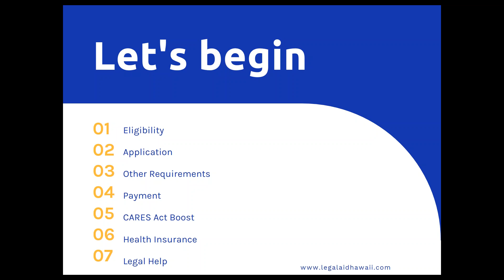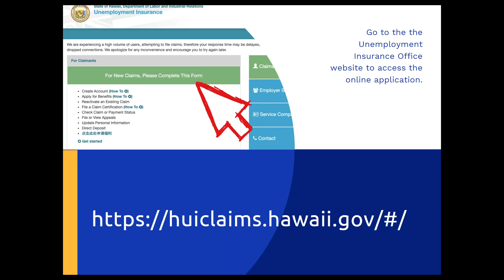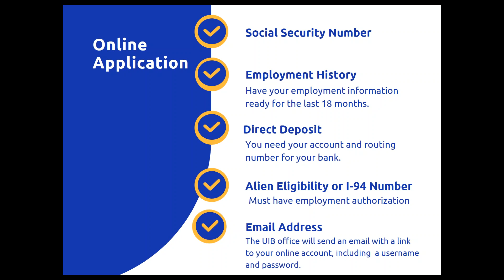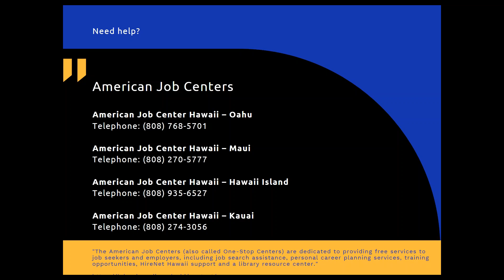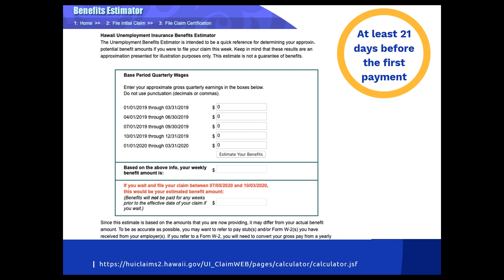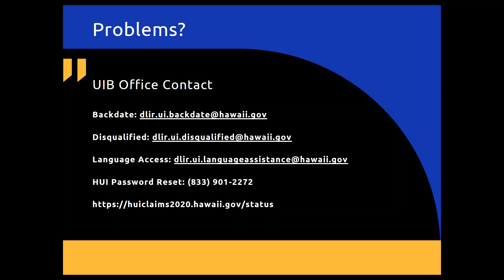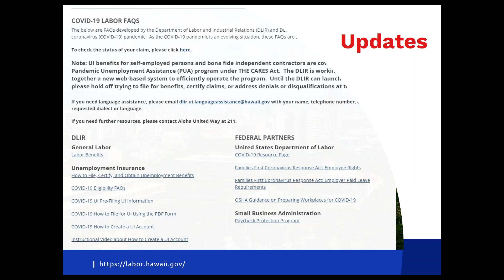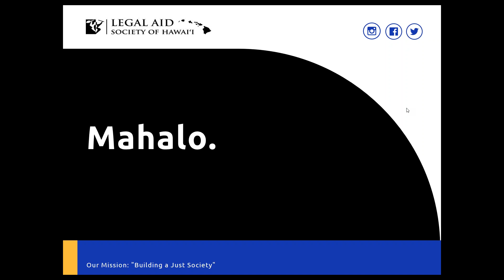Tagalog Unemployment Insurance Benefits Process